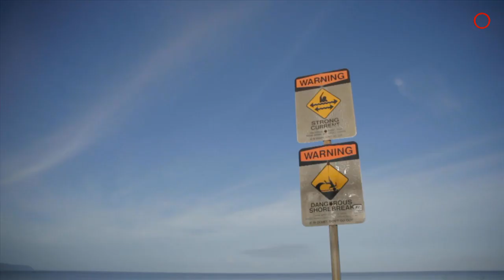🎵Dj KramniK - Fantasy - ( Re-Edit Life in Dream ) 🎧No Copyright Music🎵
✔Este video está hecho exclusivamente por fanáticos, si usted (los propietarios) desea eliminar este video, CONTACTE CON NOSOTROS DIRECTAMENTE antes de hacer cualquier cosa. Lo eliminaremos respetuosamente.CRUZANDO EL PARAISO